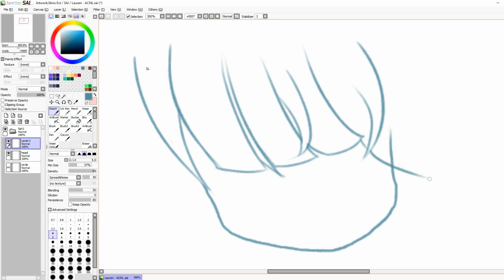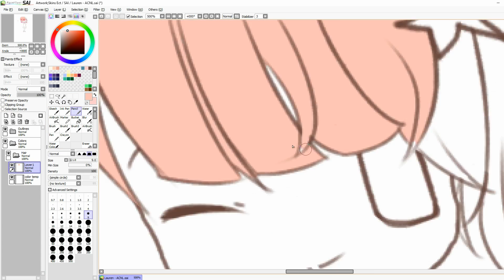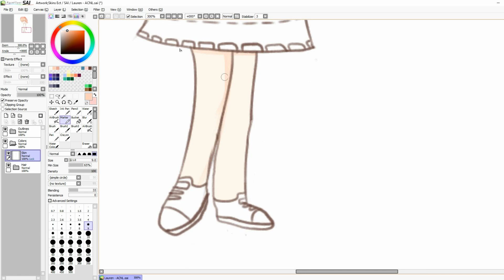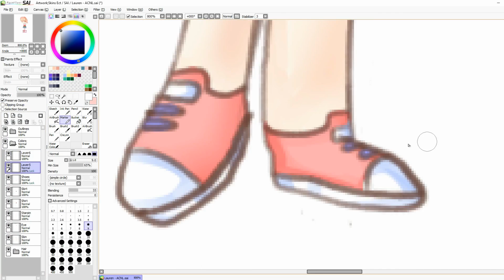【Speedpaint】Lauren - Animal Crossing: New Leaf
OK, so maybe animal crossing music isn't the BEST for a speedpaint, but honestly, it's not that bad, right? I mean, animal crossing music always puts me in a good mood, so does the game, honestly I couldn't  stop smiling when I played the game..

Check out the finished image here!

Credits~

ILLUSTRATION : LaurenTechKid

SOFTWARE : Paint Tool SAI, Camtasia Studio 8, AVS Video Editor.